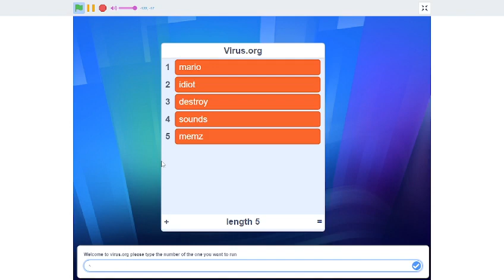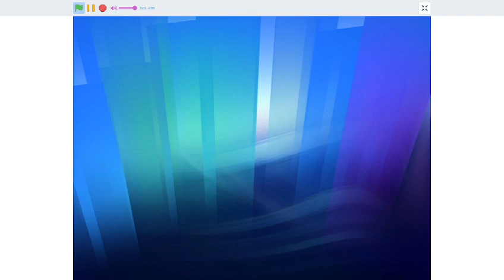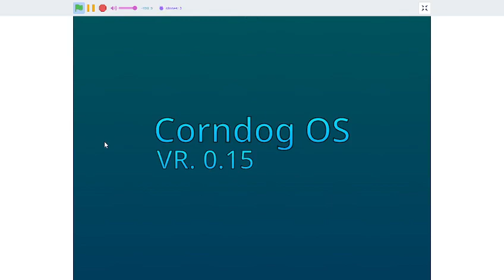I recreated the memz virus in scratch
Hello viewers today i am going to be showing you my work so far on recreating the memz virus in scratch